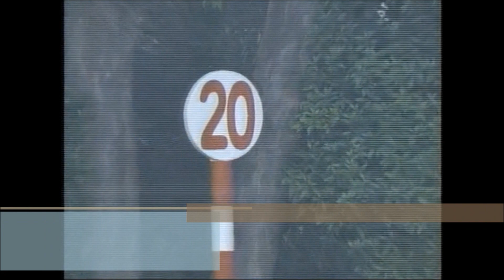第4回ノトキリシマ賞(G) ダ右1500m ショウガタップリ 牝3 54 沖静男 2023.5.2 出走馬：スカイピース、ダイヤモンドライン、サザンフルーヴ、ピンクビジョン、ソルレベンテ他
第4回ノトキリシマ賞(G)
ダ右1500m / 天候 : 晴 / ダート : 良 / 発走 : 18:05
2023年5月2日 3回金沢2日目   牝(定量)

ショウガタップリ
生年月日 2020年3月27日
調教師 高橋俊之 (地方)
馬主 芳賀克也
生産者 斉藤政志
産地 浦河町
セリ取引価格 451万円 (2021年 北海道サマーセール)
獲得賞金 2,990万円 (地方)
通算成績 11戦11勝 [11-0-0-0]
主な勝鞍 石川ダービー
近親馬 ホールドユアハンド、スプリングマン